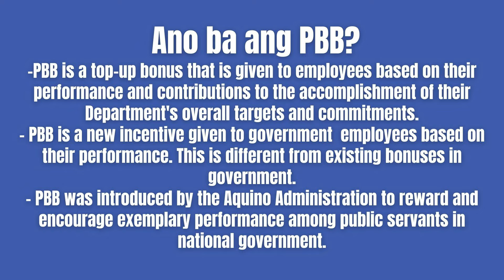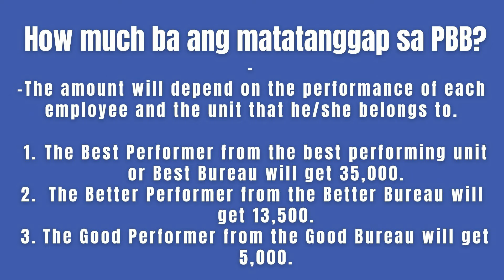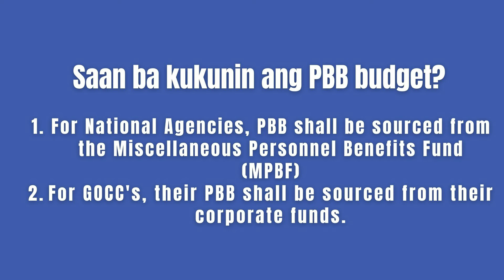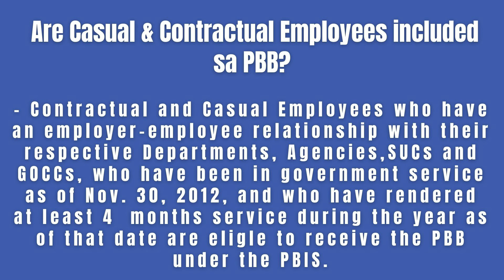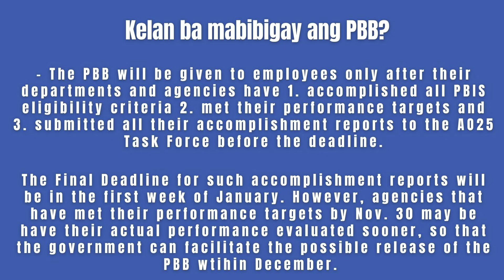5 Facts about PBB or Performance Based Bonus for Government Employees.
Informative Video for Government Employees concerning PBB or Performance Based Bonus.